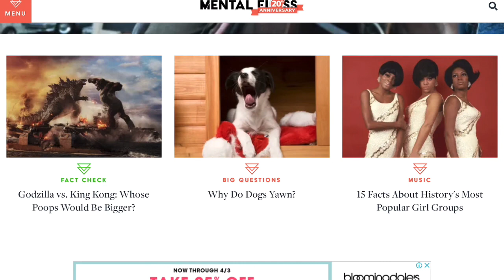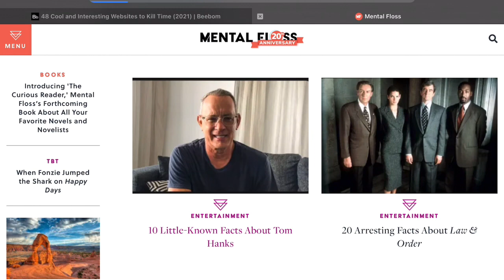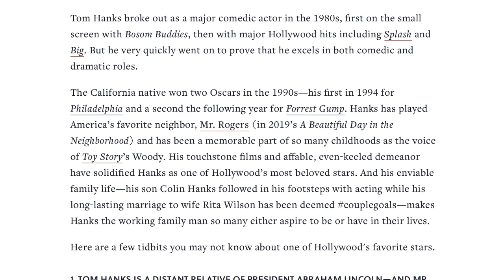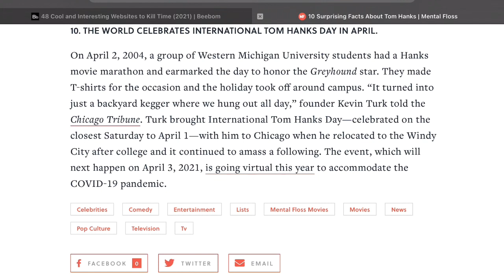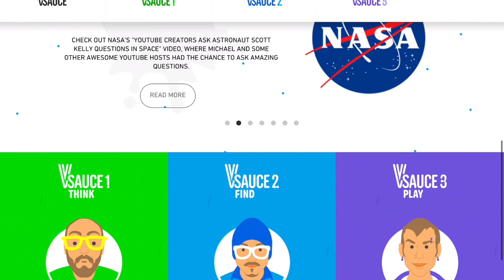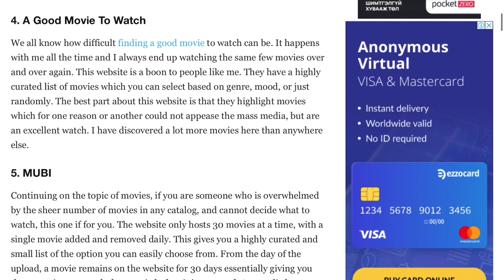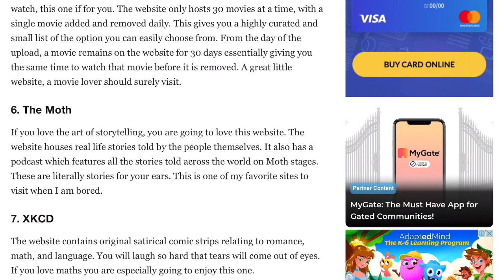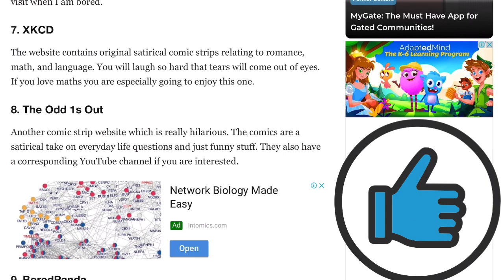Монгол асмр | mongol asmr whisper | interesting website | сонирхолтой веб хуудас | mental floss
Энэ бичлэгэнд 3dio free space буруу холбосон бна лээ. Алдаагаа засна аа